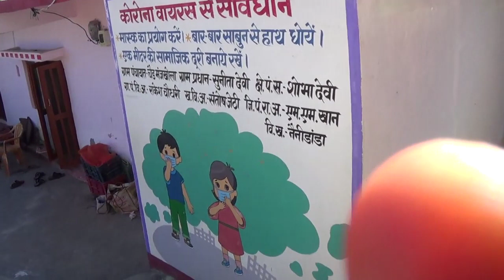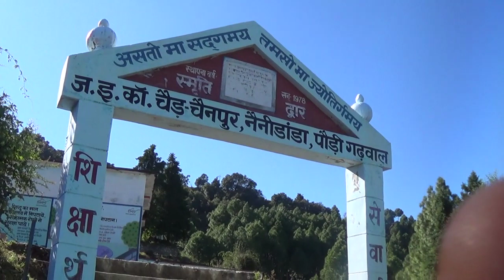papa ji ka birthday aur ghar ka view ....